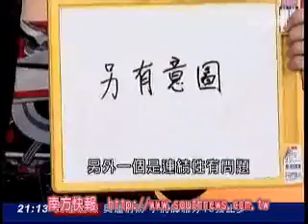02_檢調遭疑！陳明文、陳花冠、曾振農的傳奇！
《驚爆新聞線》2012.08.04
大案小辦、小案大辦！檢調大動作為哪樁？內情遭疑！
陳明文、陳花冠、曾振農的傳奇！政治路上叱吒風雲！
版權屬於原製播單位